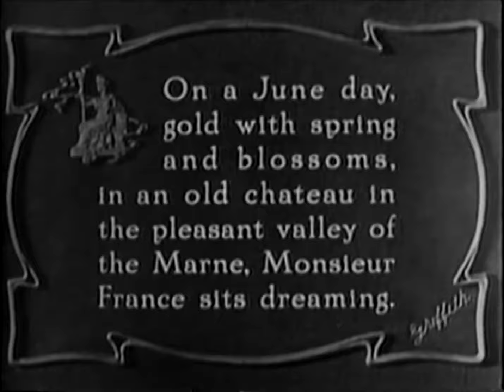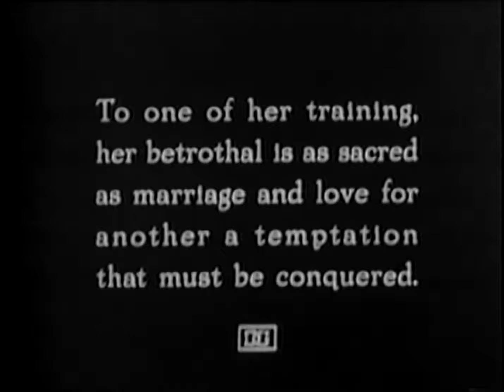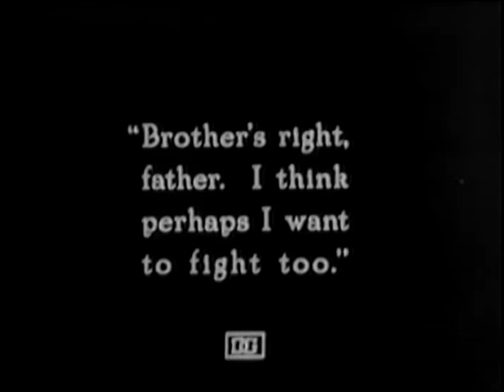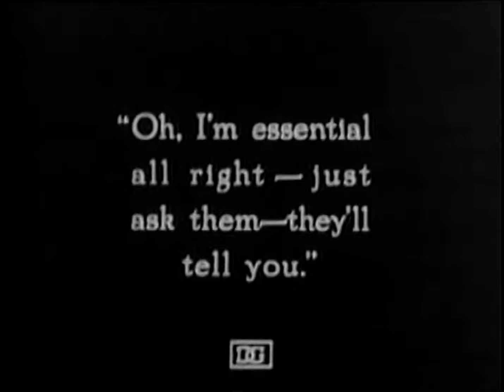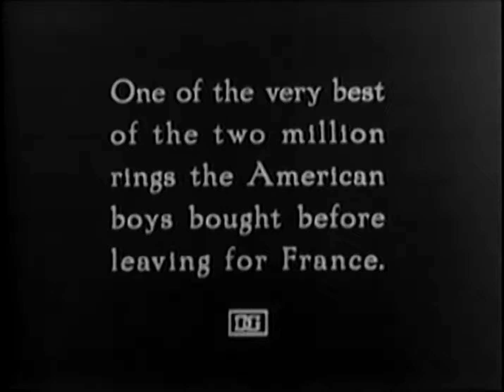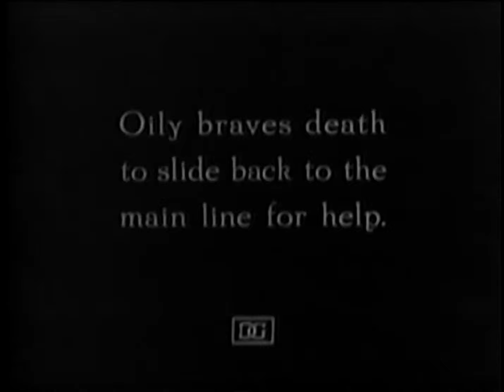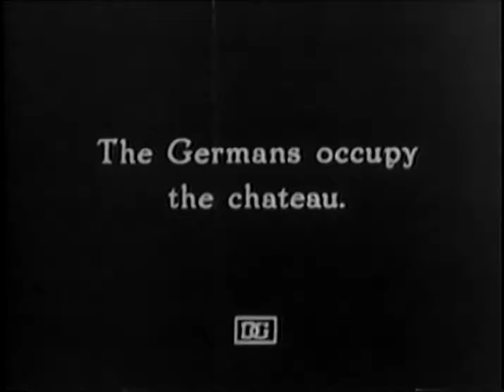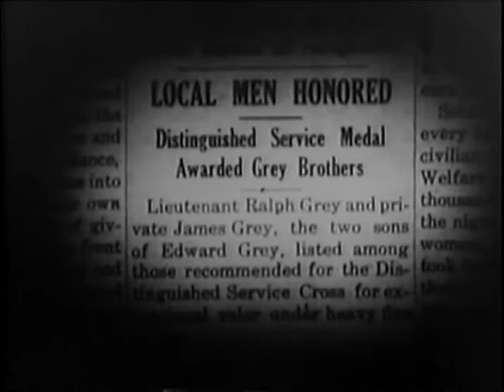The Girl Who Stayed At Home - D W Griffith - 1919 - 4K Silent Movie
"The Girl Who Stayed At Home" is a 1919 Silent Movie Drama directed by D W Griffith.

Griffith tells again about World War I, but in a less epic and spectacular way.

Younger son James "Jim" Grey (Harron) seeks to evade the draft for World War I and continue his adoration of cabaret singer Cutie Beautiful (Seymour), while older brother Ralph (Barthelmess) enlists and goes to France, where lives his sweetheart Atoline "Blossom" Le France (Dempster). The draft catches Jim and training makes a man out of him. When he is sent to France, Cutie promises to remain faithful. Monsieur Le France (Lestina), Blossom's father, is a Confederate from the American Civil War who now lives in France. The two brothers meet in the trenches. When Ralph and his patrol are caught in a shell hole behind German lines, Jim comes to the rescue. Blossom is threatened by a German officer, who is shot by another German soldier that she befriended. After additional adventures, the brothers return to their sweethearts, and Monsieur France swears allegiance to the American flag.